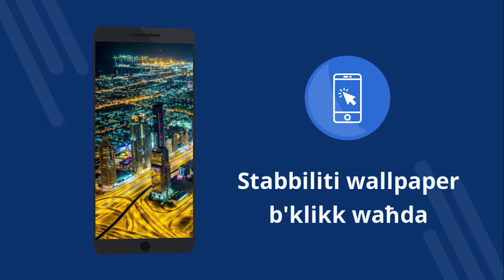Wallpapers ta 'Dubai 4K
Wallpapers ta 'Dubai 4K - Applikazzjoni b'xejn b'4k wallpapers. Niżżel b'xejn. Kif issettja l-wallpaper fuq it-telefon ċellulari tiegħek. Applikazzjoni għall-bidla tal-wallpaper fuq Android. Niżżel l-applikazzjoni b'xejn. [84mt]